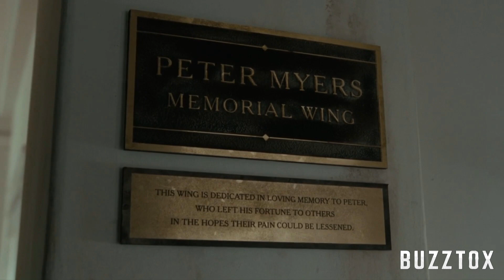Westworld Season 4 Episode 2 - Breakdown and Theories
In this video I give my theories and breakdown to Westworld season 4 episode 2.